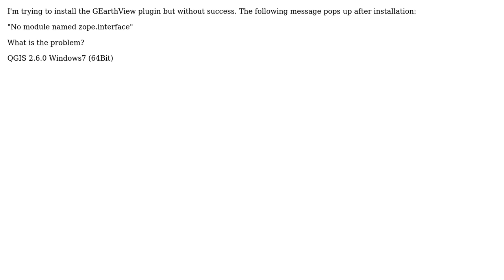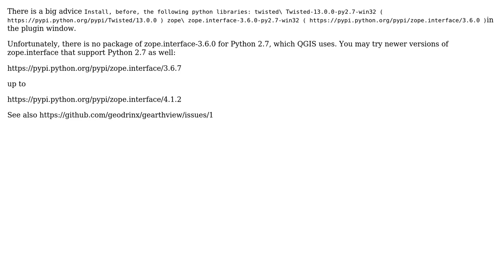GIS: GEarthView plugin doesn't work (2 Solutions!!)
GIS: GEarthView plugin doesn't work

With thanks & praise to God, and with thanks to the many people who have made this project possible! | Content (except music & images) licensed under CC BY-SA | Music | Images & others | With thanks to user robert gisset user Pimpel user AndreJ and the Stack Exchange Network Trademarks are property of their respective owners. You are responsible for your own actions.